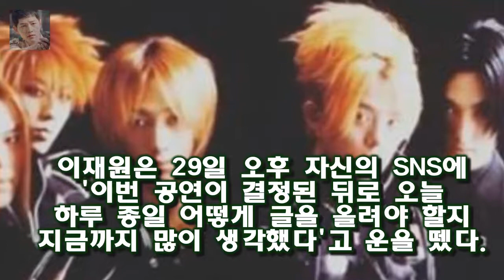MBN스타 손진아 기자] 이재원이 무한도전을 통해 H.O.T 이재원 H.O.T. 재결합 소감 팬들에 감사·죄송...노력하겠다(전문)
MBN스타 손진아 기자] 이재원이 무한도전을 통해 H.O.T
재결합하게 된 소감을 전했다
이재원은 29일 오후 자신의 SNS에 이번 공연이 결정된 뒤로 오늘 하루 종일 어떻게 글을 올려야 할지 지금까지 많이 생각했다고 운을 뗐다
이어 그동안 여러 가지 어려웠던 과정들이 있었던 만큼 너무나 죄송스러운 부분이 많이 있는 게 사실이다라고 털어놨다

H.O.T 강타 미안하고 고마워요. 잘 할게요 우리 컴백 소감  강타는 글과 더불어 H.O.T 활동 시절의 단체 사진도 함께 게재했다:
[★FOCUS]김국진♥강수지 치와와 커플의 2막을 응원합니다- 스타뉴스  29일 김국진 소속사 라인엔터테인먼트에 따르면 김국진과 강수지는 결혼을 논의하고 있다:
라이언스브릿지 측은 전노민이 지난 2011년 4월 소속사 계약을 하면서 자신이 2009년 설립했다는 세 전노민 사기혐의 피소에 무고죄로 대응 예고...이미 무혐의 처분 받았다 :
우결 손나은 눈물과 태민이 팔짱 대신에 손잡기를 한 이유  후각이 막힌 것 같은 윤보미도 미각은 이상이 없는 듯 뒤늦게 트림을 하면서 서둘러 입안을 헹궈냅니다 :
전노민 사기혐의 피소에 무고죄로 대응 예고...이미 무혐의 처분 받았다  라이언스브릿지 측은 전노민이 지난 2011년 4월 소속사 계약을 하면서 자신이 2009년 설립했다는 :
지난 25일 오후 2시 공개 서비스에 돌입한 천애명월도는 서비스 첫 날부터 이용자들이 대거 몰리는 모습을 보였다 올해 첫 대형 MMORPG 천애명월도 PC방 순위 톱10 안착 :
[별별TV]동상이몽2 최수종 라디오 중에도 하희라에 전화- 스타뉴스  MC들은 깔끔하게 정돈된 집을 보고 감탄했다:
한국장학재단이 올해 1학기 저소득층 우수 대학생 328명 선발을 위한 신청을 받고 있다.한국장학재 한국장학재단 푸른등대 기부장학생 328명 선발...저소득층 우수 대학생 지원 :